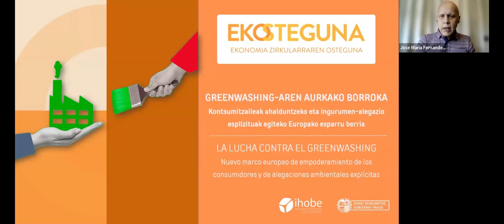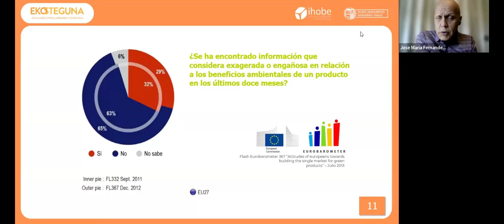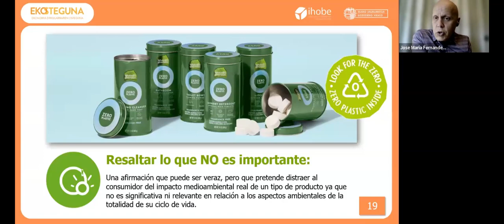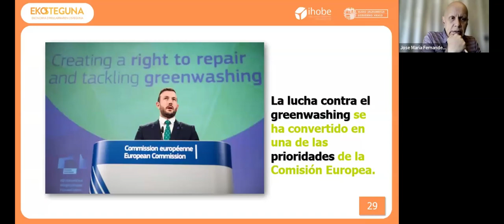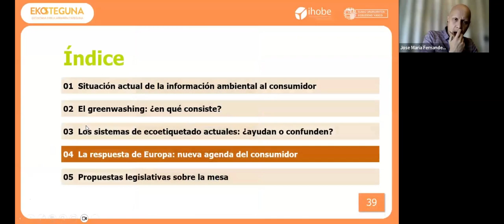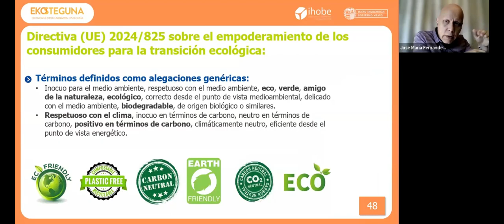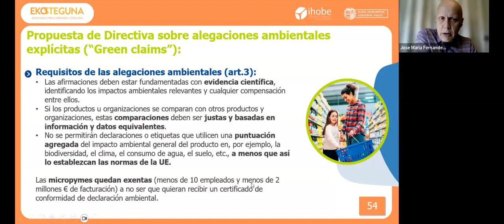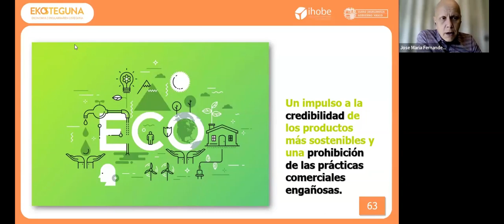Ekosteguna. Greenwashingen aurkako borroka / La lucha contra el greenwashing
Merkatuan gero eta ohikoagoa da marketin eta komunikazio komertzialeko mezuak aurkitzea, produktu edo zerbitzu baten jasangarritasuna azpimarratzen dutenak: ontzien birziklagarritasuna edo jatorri birziklatuko lehengaien edukia nabarmentzen dituen publizitatea, saihestutako berotegi-efektuko gasen isurketez informatzen duena, edo ekosistemen biodibertsitatearen babesari nola laguntzen dion adierazten duena. Herritarrak gero eta zorrotzagoak dira kontsumitzen dituen produktuen ingurumen-alderdien inguruan, eta horregatik jasangarritasunak protagonismo handia hartu du. Dena dela, informazio hori ez da beti egiazkoa eta kontrastatua izaten, eta horrek zuriketa ekologikora edo greenwashingera eraman dezake.

Ingurumen-erakundeek, kontsumitzaileen erakundeek edo administrazioek berek jasangarritasunari buruzko alegazioak aztertzen dituzte zehaztasunez, zuzenak direnak eta gezurrezkoak edo nahasiak direnak bereizteko.

Legedi mailan, azken urteetan, Europako Kontsumitzailearen Agenda berria onartu zenez geroztik, Europako Batzordeak elkarren osagarri diren bi arau ezarri ditu:

2024/825 Zuzentaraua (EB), kontsumitzaileak trantsizio ekologikorako ahalduntzeari buruzkoa, 2024ko otsailaren 28an onartua, 2005/29/EE eta 2011/83/EB Zuzentarauak aldatzen dituena kontsumitzaileak trantsizio ekologikorako ahalduntzeari dagokionez, jardunbide desleialen aurkako babes hobearen eta informazio hobearen bitartez.

Europako Parlamentuaren eta Kontseiluaren proposamena, ingurumen-alegazio esplizituak justifikatzeari eta komunikatzeari buruzkoa (Alegazio ekologikoei buruzko Zuzentaraua, edo Green Claims Directive).

Bi lege-proposamen horiek aldaketa nabaria ekarriko dute produktuen ingurumen-hobekuntzak transmititzeko moduaren inguruan.

En el mercado es cada vez más común encontrar mensajes de marketing y comunicación comercial que destacan la sostenibilidad de un producto o de un servicio: publicidad que pone el foco en la reciclablidad de los envases o el contenido de materia prima de origen reciclado, que informa de las emisiones de gases de efecto invernadero evitadas, o en cómo se contribuye a proteger la biodiversidad o los ecosistemas. La ciudadanía es cada vez más exigente en relación con los aspectos ambientales de los productos que consume y por ello la sostenibilidad ha cogido un gran protagonismo. Pero esta información no siempre es veraz y contrastada, pudiendo caer en el blanqueo ecológico o greenwashing.

Organizaciones ambientales, de personas consumidores o las propias administraciones ponen la lupa sobre las alegaciones de sostenibilidad para diferenciar las correctas de las simplemente engañosas o confusas.

A nivel legislativo, en los últimos años, desde la aprobación de la nueva Agenda del Consumidor Europeo, la Comisión Europea ha puesto dos normas complementarias entre sí:

La Directiva (UE) 2024/825 sobre el empoderamiento de los consumidores para la transición ecológica, aprobada el pasado 28 de febrero de 2024 que modifica las Directivas 2005/29/CE y 2011/83/UE en lo que respecta al empoderamiento de los consumidores para la transición ecológica mediante una mejor protección contra las prácticas desleales y una mejor información.

La propuesta de Directiva del Parlamento Europeo y del Consejo, relativa a la justificación y comunicación de alegaciones medioambientales explícitas (Directiva sobre alegaciones ecológicas o Green Claims Directive).

Ambas propuestas legislativas van a suponer un importante cambio en la forma en que se pueden transmitir las mejoras ambientales de los productos.